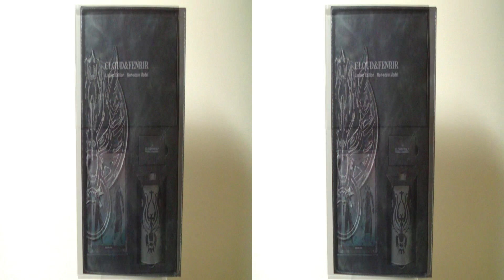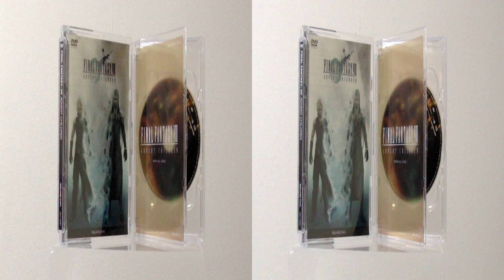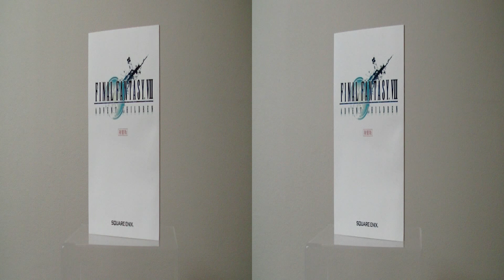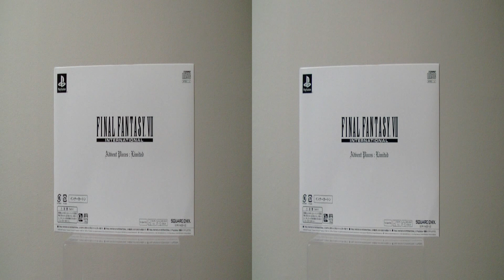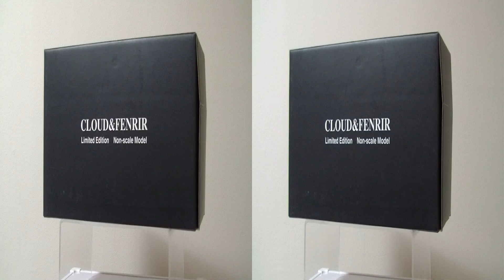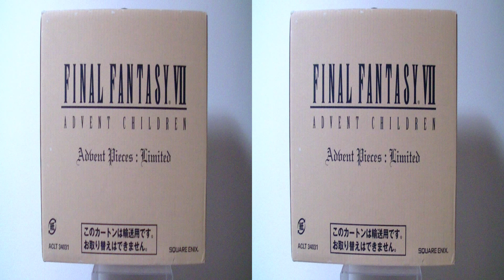Final Fantasy VII Advent Children: Advent Pieces Limited Review (3-D version)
In 2005, Final Fantasy fans were finally given that sequel they always wanted...in the form of a direct-to-DVD movie.  Alright, so maybe it wasn't exactly what they wanted.  It was pretty cool, though.  And this $300 boxed set version was the pinnacle of the Advent awesomeness.  But was it worth the incredibly high retail price?  Check out the video and judge for yourself!  Presented in stunning 3D HD!